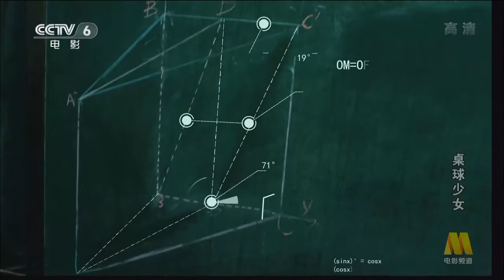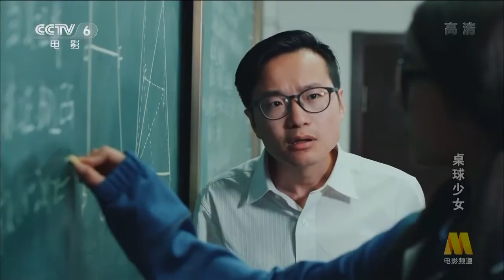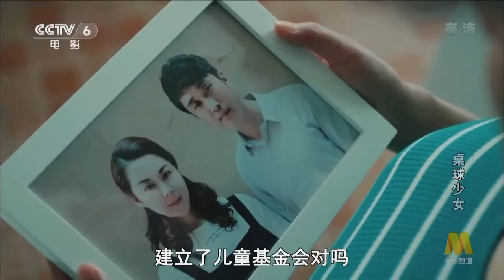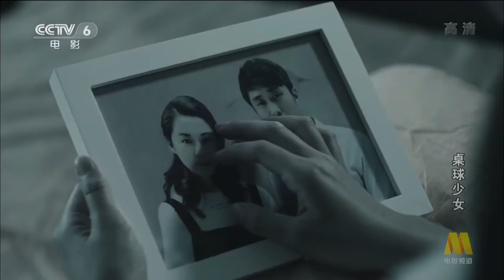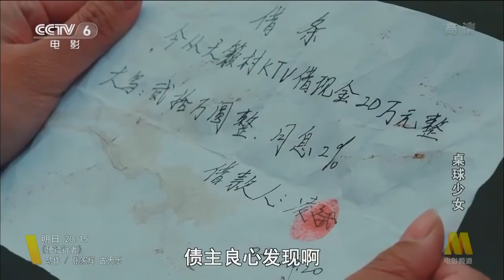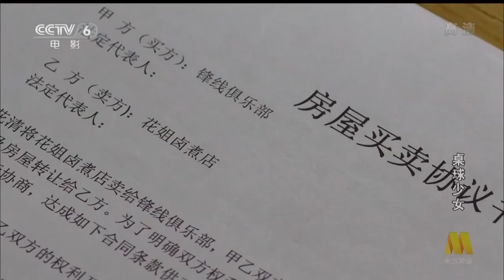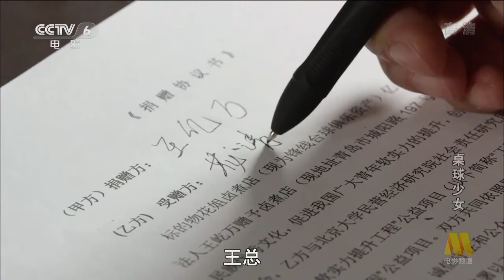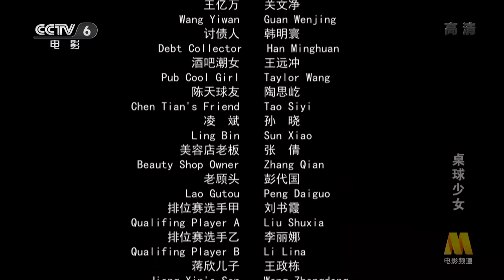Movie : Billiard Girl 2018